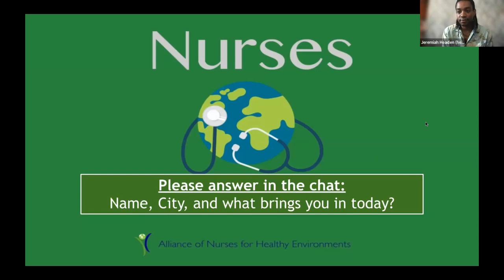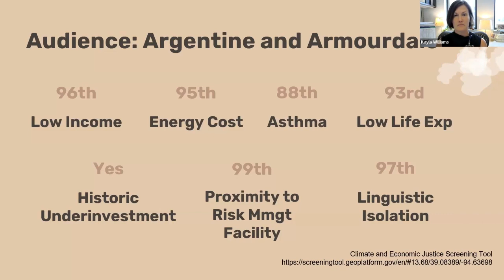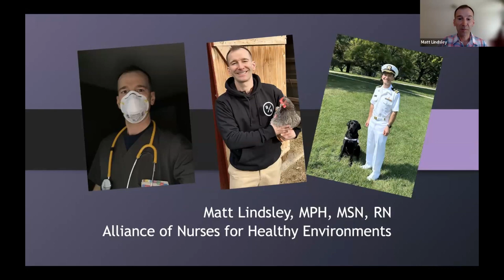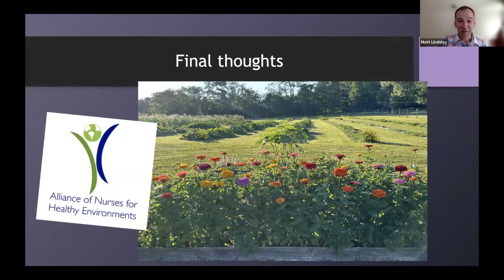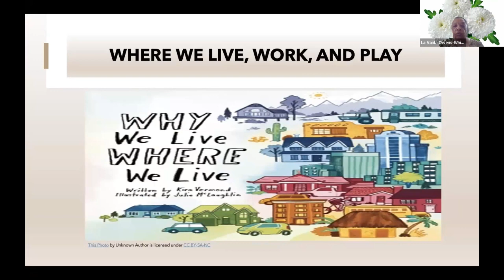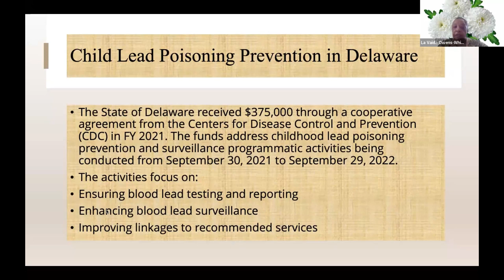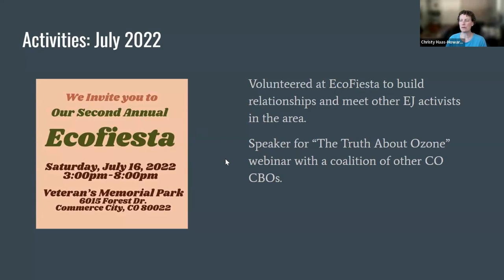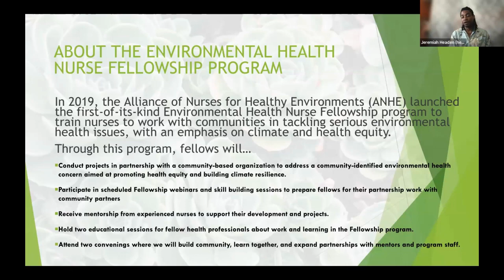ANHE Fellowship Impact through Nurse Community Partnerships Part 2